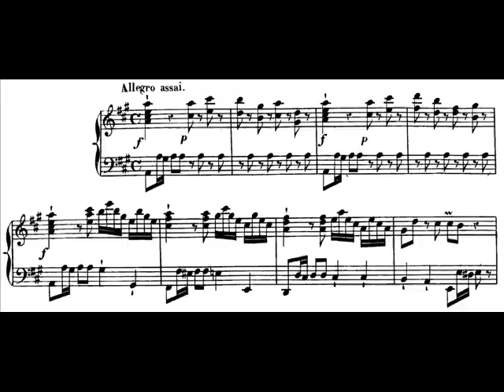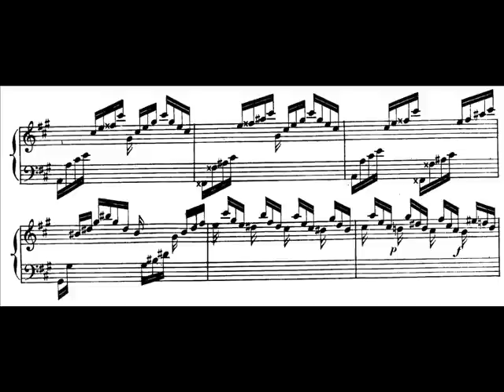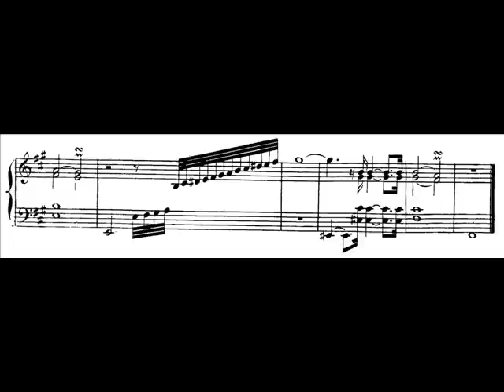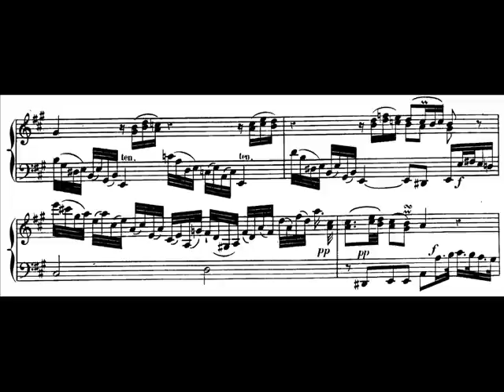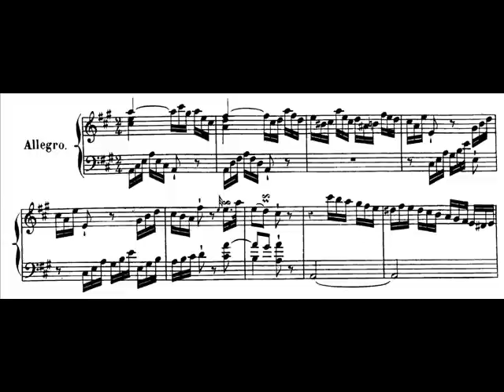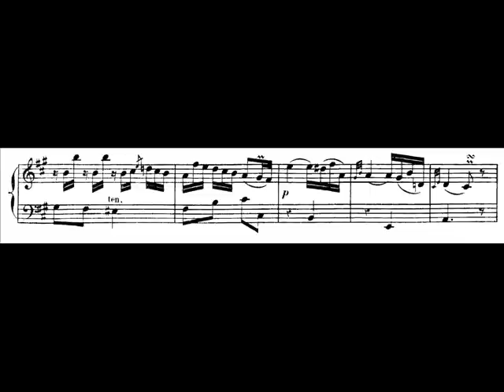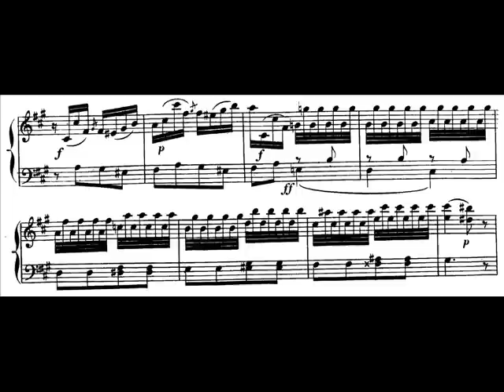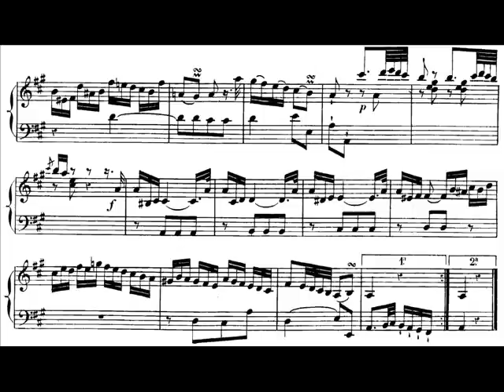Hamelin plays C.P.E. Bach - Sonata in A, W.55 No. 4 Audio + Sheet music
Carl Philipp Emanuel Bach's Haydnesque Sonata in A major, W.55 No. 4. Live performance by Marc-André Hamelin.

1st mvt: 0:05
2nd mvt: 6:20
3rd mvt: 9:46